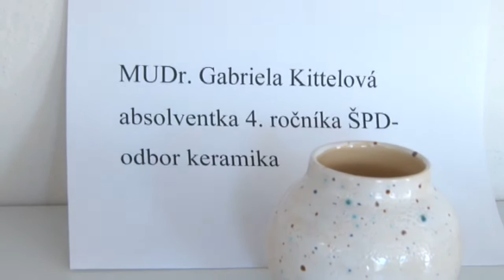Umelecké výpovede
V handlovskej Karpaty Art Gallery už viselo na stenách nespočítateľné množstvo obrazov. Tentokrát tam nájdete výtvarné práce žiakov a absolventov Základnej umeleckej školy v Handlovej.